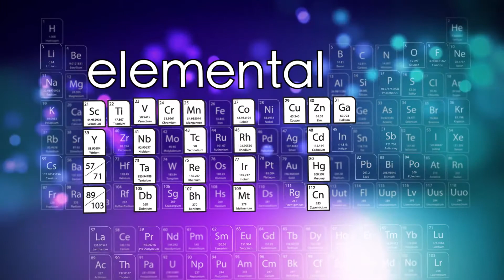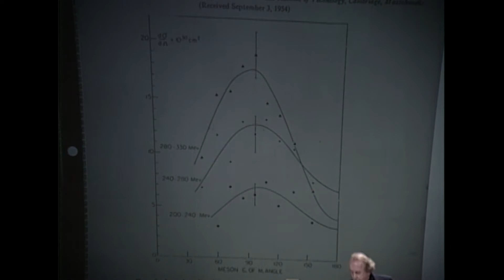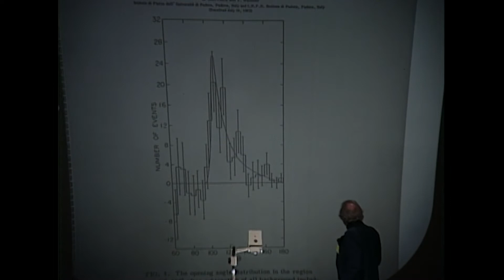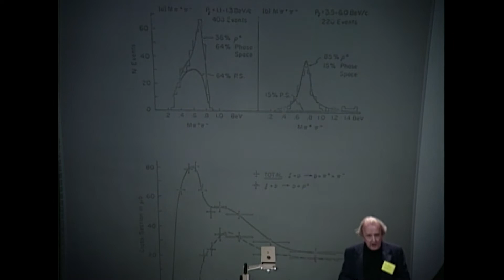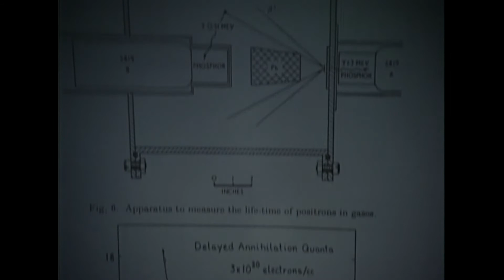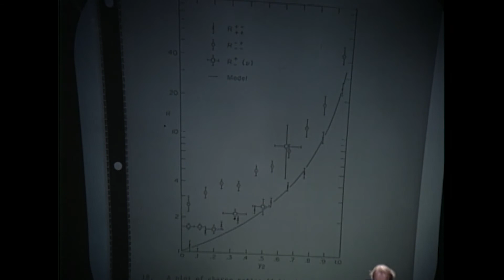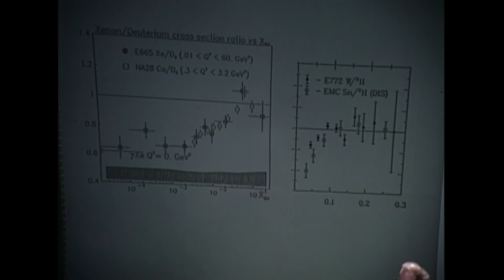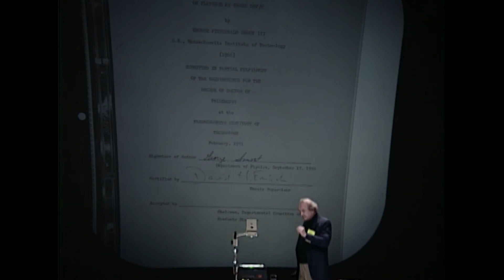LNS 1992 Symposium: On the Matter of Particles - Louis S. Osborne - Mesons & Baryons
Lab for Nuclear Science Symposium: On the Matter of Particles - Louis S. Osborne, “Mesons & Baryons” 5/15/1992